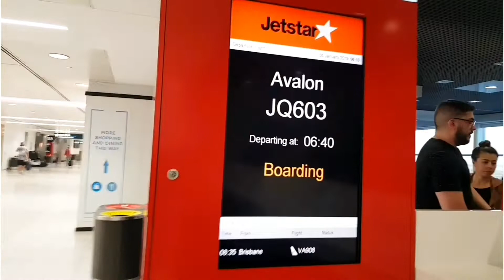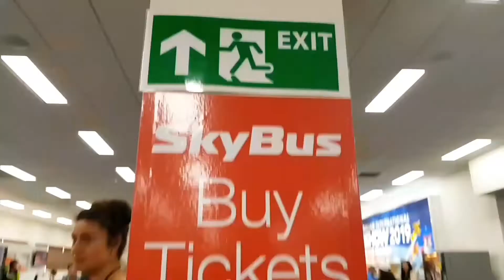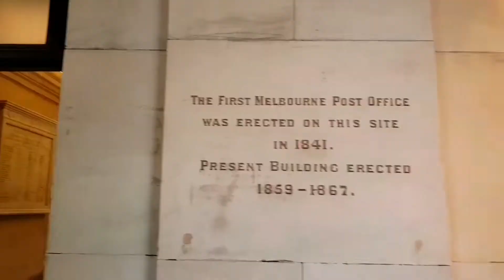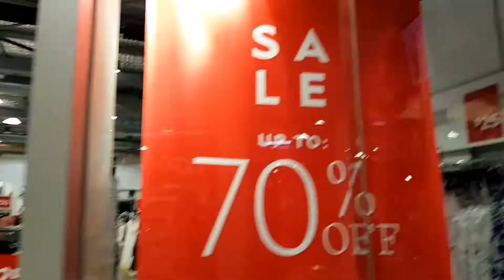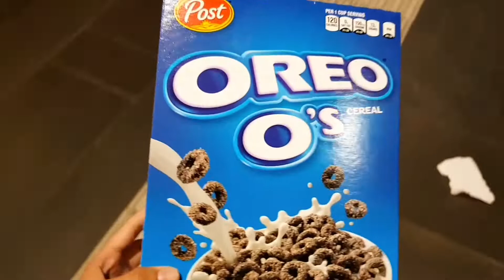MELBOURNE OVERNIGHT NO ITINERARY | Twinkle Chaves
Enjoy my first travel Vlog! I had fun making this. Hope you can spare 12 mins of your life watching everything lol. Will try to post weekly.

Credits for my video editor apps YouCut and Inshot for providing the music clips below:

Other Rivers II
Instashot Theme
Pancakes
Where am I going
Journey 01
Sleepless in Gulustan
Walk
Busy Shoes
Secret Sauce